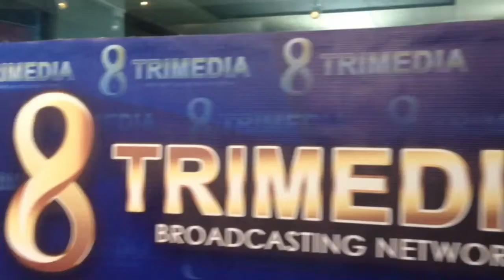DZRJ 810 AM Radio Guesting as Miss Homeland Philippines 2016 with current candidates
Mister and Miss and Queens of Homeland Philippines Candidates for 2017 together with me, the current Miss Homeland Philippines 2016, had a radio guesting at DZRJ 810 AM 8 TriMedia